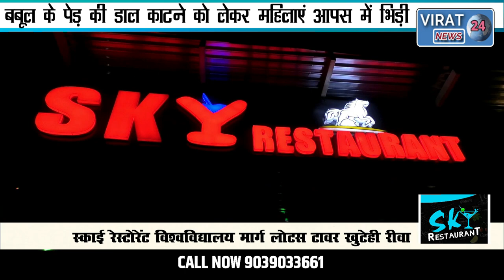🔻रीवा-बबूल के पेड़ की डाल काटने को लेकर महिलाएं आपस में भिड़ी लाइव वीडियो वायरल